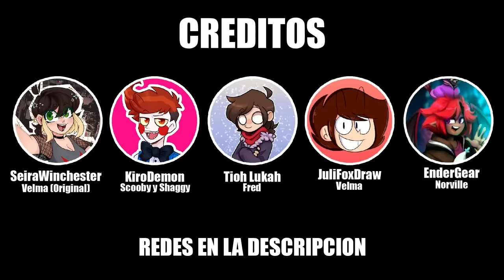Velma Meets the Original Velma [FANDUB ESPAÑOL LATINO]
Velma de HBO se encuentra con el Scooby Doo de la Velma original de 1969. ¿Cómo estará esta animacion? No lo se, Mira el video para descubrirlo. Tal vez Norville conoce a Shaggy. Tal vez conozcan a la banda misteriosa original de Scooby Doo.

Scooby y Shaggy: Yo mero

Velma conoce a Velma Español Latino
Fandub Español Velma Velma Meets the Original Velma,
velma,
velma review,
velma trailer,
velma show,
velma reaction,
velma hbo max,
velma episode 1 full episode,
velma fred,
Velma parodia,
Velma Animacion,
Scooby Doo,
scooby doo full episodes,
scooby doo pa pa,
scooby doo theme song,
scooby doo movie,
scooby doo where are you,
scooby doo laugh 1 hour,
scooby snacks,
scooby and shaggy,
scooby animation,
Scooby animacion,
Scooby parodia,
scooby doo español latino,
Velma fandub,
Velma Español